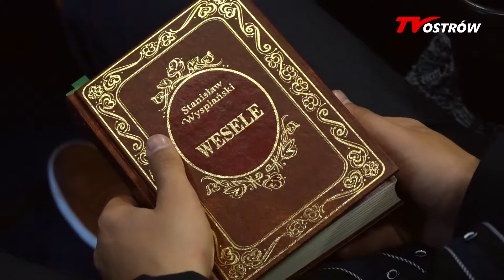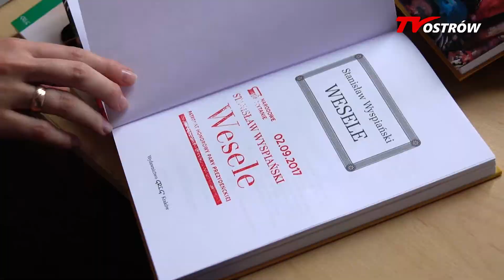VI Narodowe Czytanie 2017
Dostępne napisy dla niesłyszących.